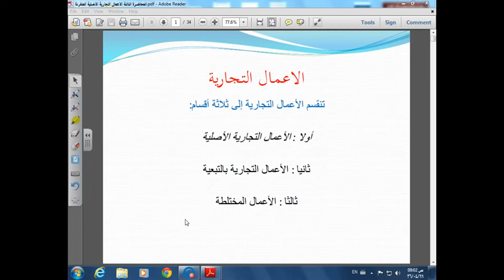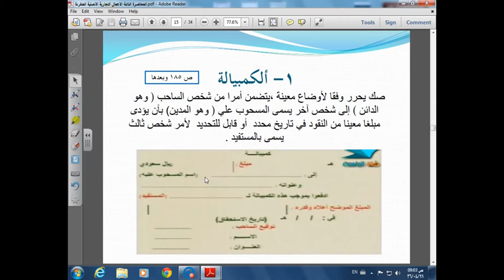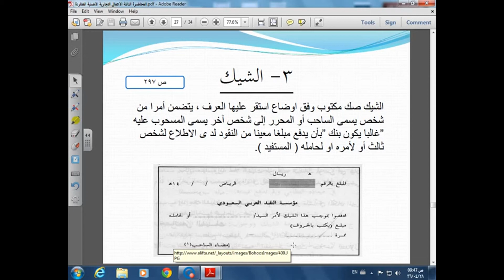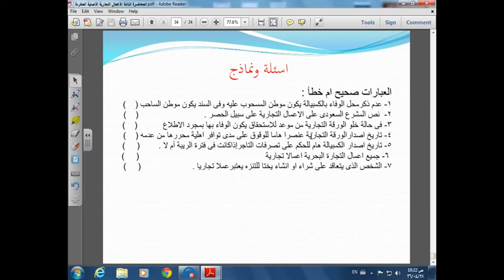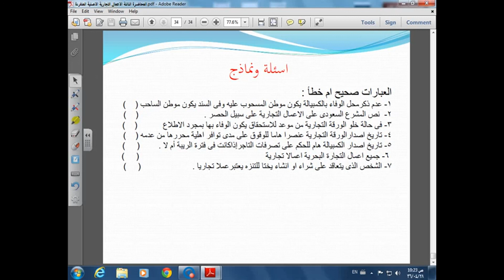المحاضرة المسجلة 4 [ القانون التجاري ] م4